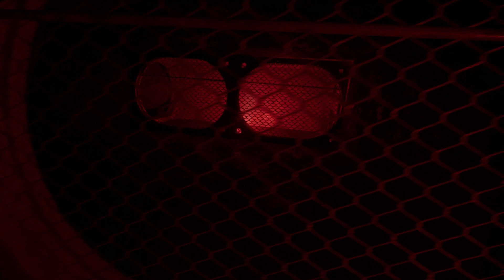Lazaret - TALES OF TERROR - E:17 Part 4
PC: Acer Nitro 5
Processor: AMD Ryzen 7 5800H with Radeon Graphics 3.20 GHz
Installed RAM: 64.0 GB